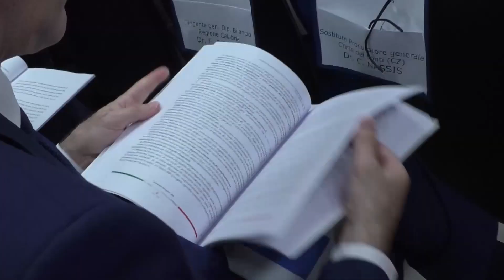Catanzaro - Corte dei Conti, il Procuratore Palma: "Management aziende sanitarie non al passo"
Servizio di Raffaella Santoro